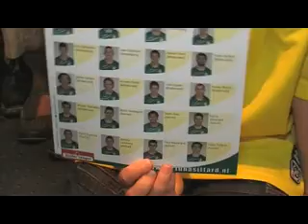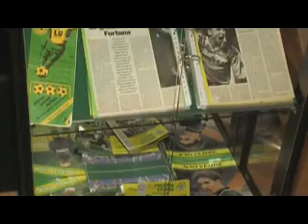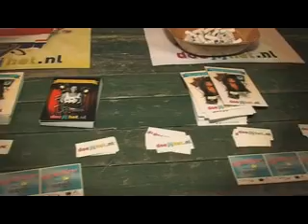Open dag Fortuna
Redactie: Truus Kitzen
Camera: Jean Geurts